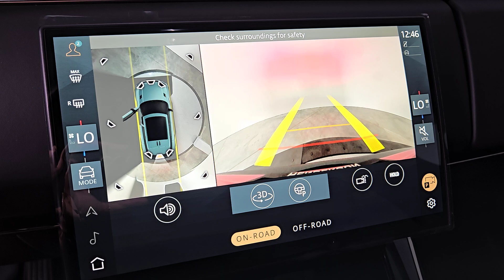2024 Land Rover Range_Rover_Sport Las Vegas, Henderson, North Las Vegas, Boulder City, Mesquite, NV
Firenze Red Metallic New 2024 Land Rover Range_Rover_Sport Dynamic available in Henderson, NV at Jaguar Land Rover Henderson. Servicing the Las Vegas, Henderson, North Las Vegas, Boulder City, Mesquite, NV area.

Firenze Red Metallic 2024 Land Rover Range Rover Sport Dynamic 4WD 8-Speed Automatic 3.0L I6brbrVehicle is in transit due to arrive 5/31! 18/26 City/Highway MPGbrAdditional Accessory cost above MSRP $5988 includes: Ceramic Window Film w/Lifetime Warranty Clear Bra Interior/Exterior Appearance Protection w/3 year Warranty.   Price includes dealer added accessories.
Navigation system: InControl Navigation Pro|Convenience Pack|Hot Climate Pack|15 Speakers|AM/FM radio: SiriusXM|Radio data system|Radio: Meridian 3D Surround Sound System|Radio: Meridian Sound System|Air Conditioning|Automatic temperature control|Cabin Air Purification Pro|Four-Zone Climate Control|Front dual zone A/C|Rear window defroster|Memory seat|Power driver seat|Power steering|Power windows|Remote keyless entry|Steering wheel memory|Steering wheel mounted audio controls|A/V remote|Adaptive suspension|Auto-leveling suspension|Four wheel independent suspension|Speed-sensing steering|Traction control|4-Wheel Disc Brakes|ABS brakes|Child-Seat-Sensing Airbag|Dual front impact airbags|Dual front side impact airbags|Emergency communication system: InControl Protect|Front anti-roll bar|Low tire pressure warning|Occupant sensing airbag|Overhead airbag|Powered Gesture Tailgate/Trunk Lid|Rear anti-roll bar|Power moonroof|Power Liftgate|Brake assist|Electronic Stability Control|Exterior Parking Camera Rear|Park Assist|Auto High-beam Headlights|Delay-off headlights|Front fog lights|Fully automatic headlights|Headlight cleaning|Rear fog lights|Panic alarm|Security system|Speed control|Block heater|Auto-dimming door mirrors|Black Contrast Roof|Black Exterior Pack|Bumpers: body-color|Exterior Protection Pack|Heated door mirrors|Power door mirrors|Spoiler|Turn signal indicator mirrors|20-Way Elec Heated & Ventilated Fr Seats w/Memory|20-Way Electric Htd & Ventilated Fr Seats w/Memory|Apple CarPlay & Android Auto|Auto tilt-away steering wheel|Auto-dimming Rear-View mirror|Compass|Driver door bin|Driver vanity mirror|Emergency Pack|Front Center Console Refrigerator Compartment|Front reading lights|Garage door transmitter: HomeLink|Heated steering wheel|Illuminated entry|Leather Shift Knob|Leather steering wheel|Loadspace Floor Partition|Outside temperature display|Overhead console|Passenger seat mounted armrest|Passenger vanity mirror|Premium Interior Protection & Storage Pack|Rear reading lights|Rear seat center armrest|Tachometer|Telescoping steering wheel|Tilt steering wheel|Trip computer|Twin-Blade Sunvisors w/Illuminated Vanity Mirrors|Drivers Seat Mounted Armrest|Front Bucket Seats|Heated front seats|Heated rear seats|Perforated Windsor Leather Seat Trim|Power passenger seat|Split folding rear seat|Ventilated front seats|Front Center Armrest w/Storage|Loadspace Partition Net|Passenger door bin|Alloy wheels|Wheel Protection Pack|Wheels: 21 Satin Dark Grey (Style 5126)|Wheels: 22 Satin Dark Grey (Style 5127)|Manual Rear Side Window Sunblinds|Solar Attenuating Windscreen|Rain sensing wipers|Rear window wiper|Speed-Sensitive Wipers|Variably intermittent wipers|3.6 Axle Ratio